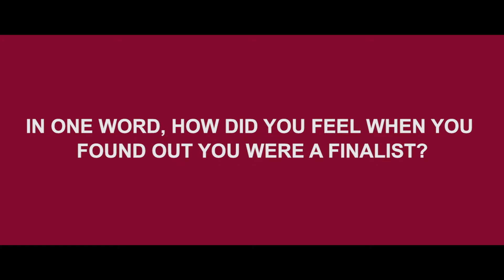Wiseberry Award Nominee Tumbi Umbi office of the year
The staff at Wiseberry Tumbi Umbi speak about their nomination for Office of the Year in the Wiseberry Australia wide Awards.